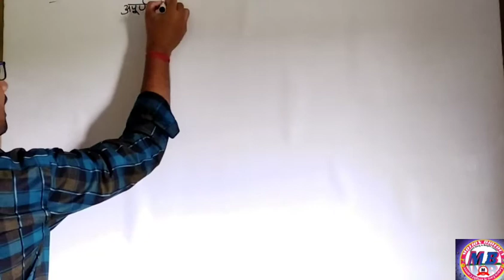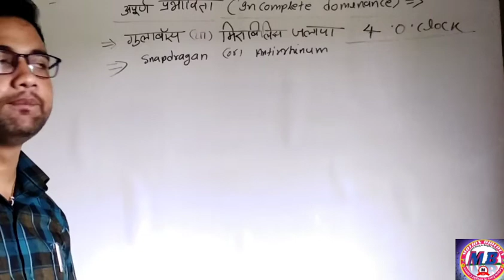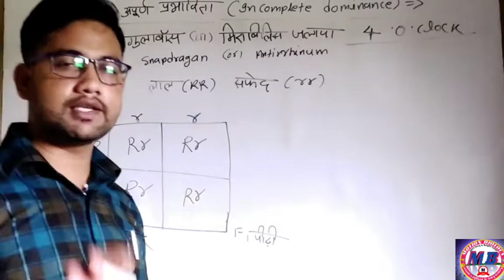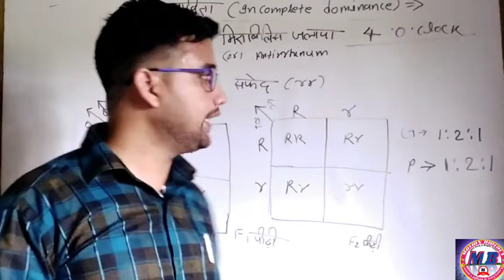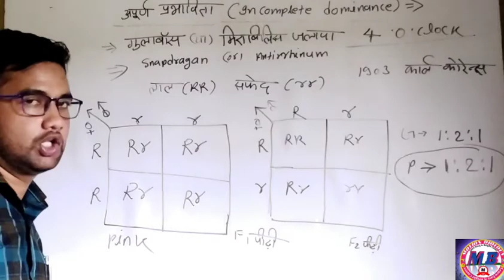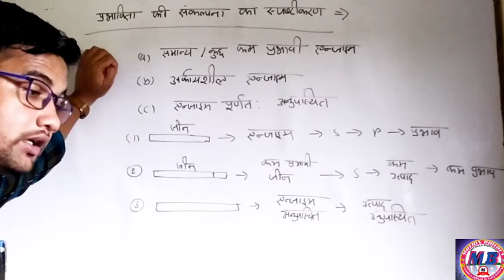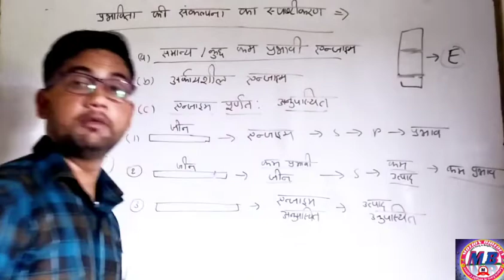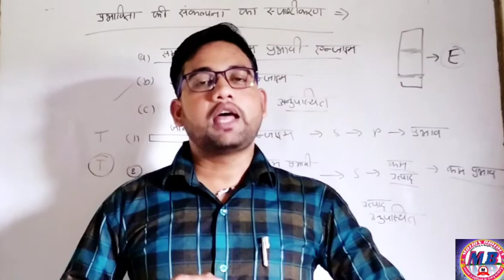motion biology Principles of inheritance and variation(वंशागति तथा विविधता के सिघ्दांत) Lecture-10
motion biology Principles of inheritance and variation(वंशागति तथा विविधता के सिघ्दांत) Lecture- 10( class-12th)

Topic- 1- Genetics (aanuvanshiki)
2- Incomplete Dominance (apurn prbhavita)

UNIT-7 GENETICS AND EVOLUTION (आनुवंशिकी तथा विकास)class-12th

Hi...
Students 👦📖🎒

Chapter-2 Reproduction in flowering plants

Chapter-3 Reproduction in human

Chapter-4 Reproductive health video link

Class-12th U. P. BOARD /NEET/UPSC/SCC/RRB NTPC CTET/TET TGT

Hi.
students..👦📖🎒

yh lecture class 12th Principles of inheritance and variation(वंशागति तथा विविधता के सिघ्दांत) chapter-5

Aap sabhi video ko dekhe aur notes jroor sath m bnaye.

achhe se ghar pr baith k pdhiye.

aur like ❤ kriye.